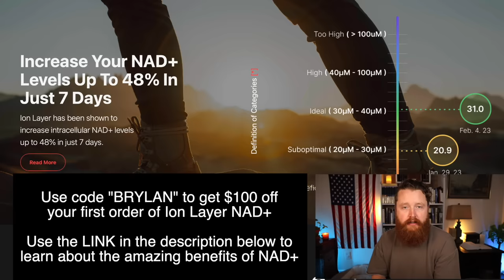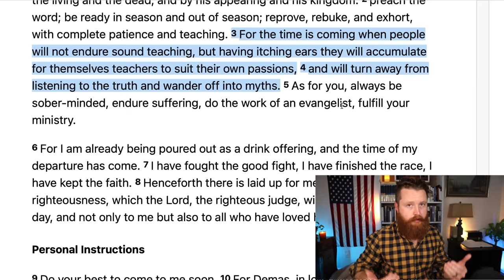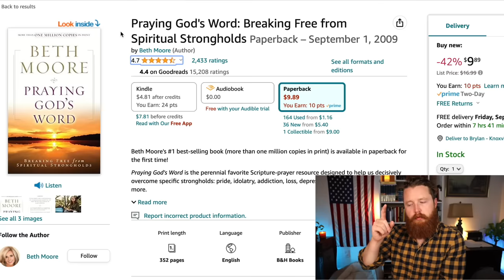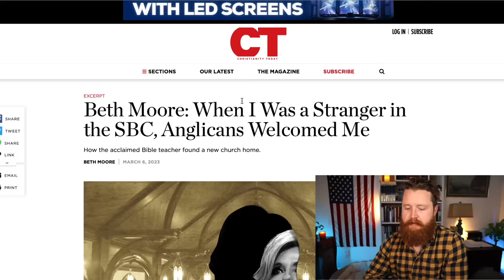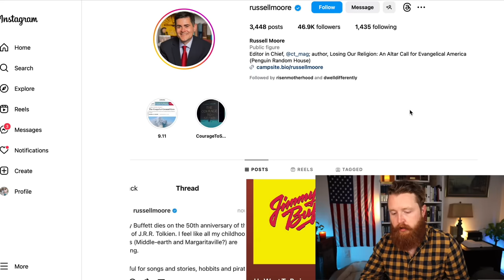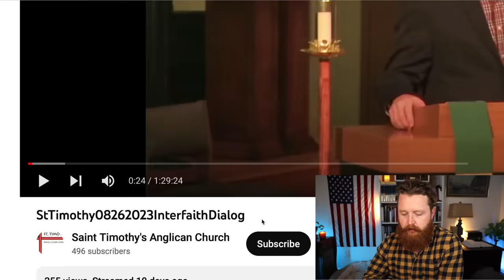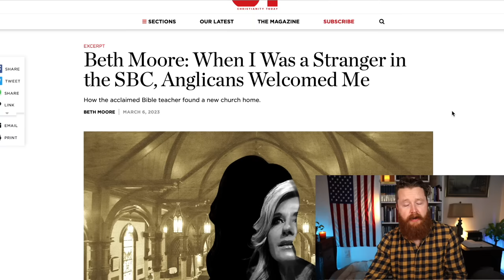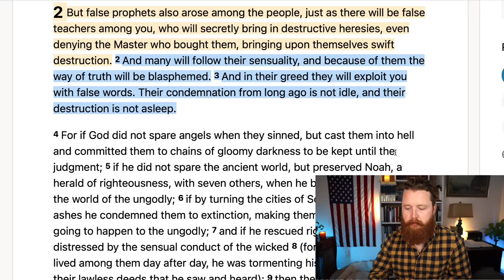Famous Christian leader EXPOSES herself... again. Christian Reaction!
This Famous Pastor is Evil... Christian Reaction!
The END of Christianity in America Right Before Our Eyes? We are seeing an attack on Christianity and Truth in America more severe than ever before. It is because we have Christian musicians and Christian Teachers that are unwilling to stand for TRUTH. Christian music.
Most false teachers never share the whole gospel because it is not nice. Thats why feel good teachers like, Kenneth Copeland, Joyce Meyer, Steven Furtick, Joel Osteen, Rick Warren, Beth Moore, TD Jakes, etc... are so dangerous.
Mike Winger, John MacArthur, Paul Washer, Wretched Radio, Todd Friel, Ray Comfort of Living Waters and many other Christians leaders have great videos on Biblical Truth! This is a Christian reaction video where I react to current events.

Our Favorite Bibles and Commentaries: